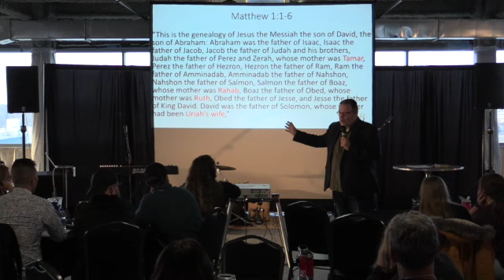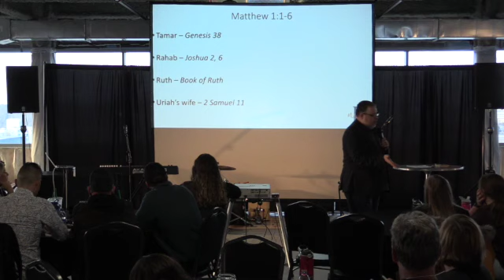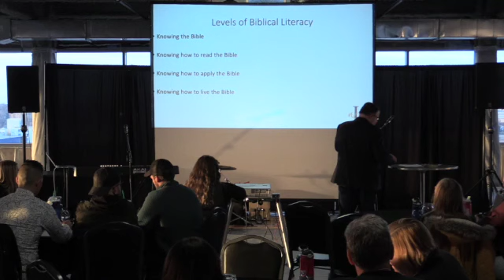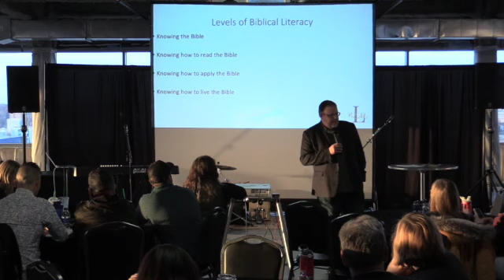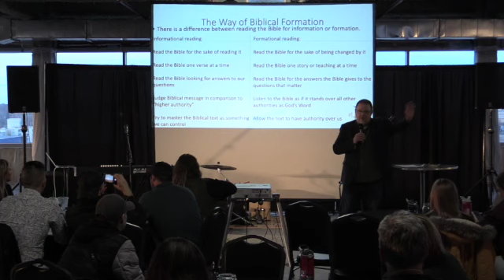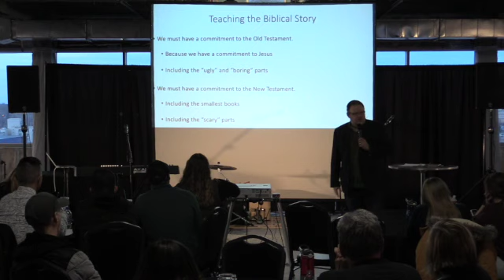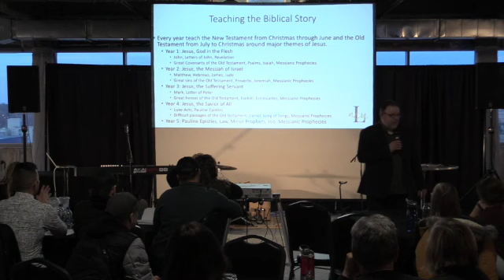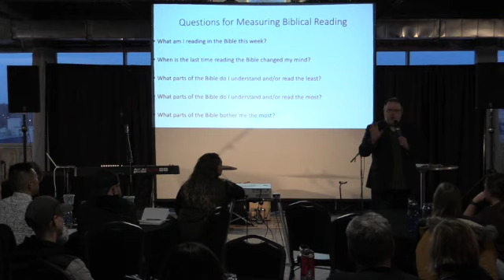Biblical Literacy with Dr. Allen Tennison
From the 2020 youngadults.today conference at the Mall of America.

Dr. Allen Tennison is the Dean of the College of Church Leadership at North Central University in Minneapolis, Minnesota!